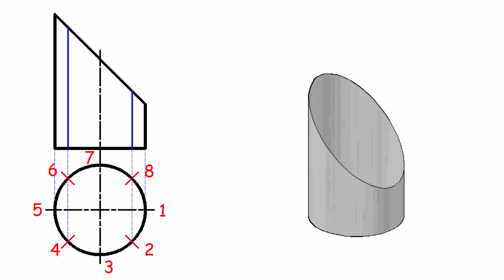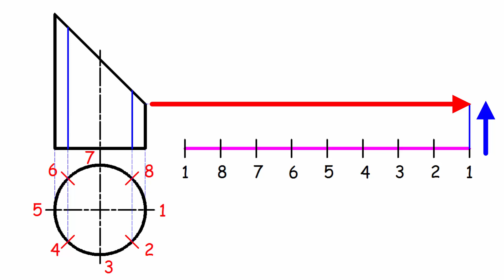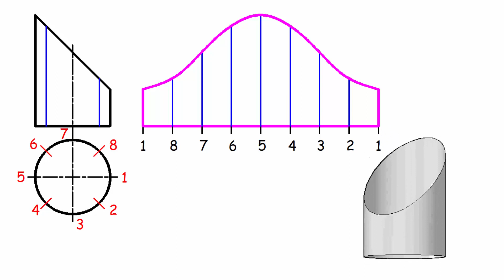Desarrollo de una virola cilíndrica cortada por un plano oblicuo - Parte 1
Primer vídeo dedicado a la calderería. El desarrollo de una virola cilíndrica cortada por un plano oblicuo a su eje es uno de los trazados fundamentales que nos permiten realizar otros más complejos.

Esta es una primera parte. En las siguientes comentaré más detalles prácticos sobre este trazado.